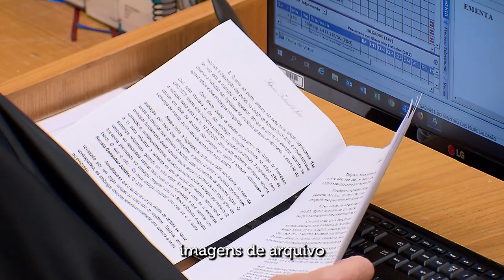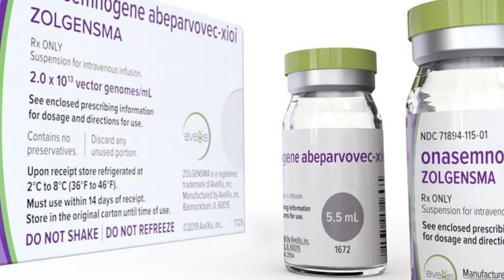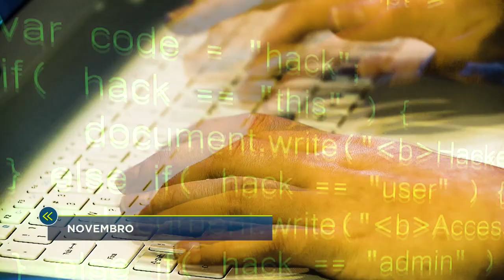STJ conclui 2020 com decisões que impactam milhões de processos em todo o país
​​​​​​​​​Mesmo com a reorganização dos processos de trabalho por conta da pandemia da Covid-19, o Superior Tribunal de Justiça (STJ) atingiu resultados expressivos não só na quantidade de julgamentos, mas também na definição de temas de grande relevância para todo o país, com impacto tanto no setor público quanto na esfera das relações privadas, além da área penal.